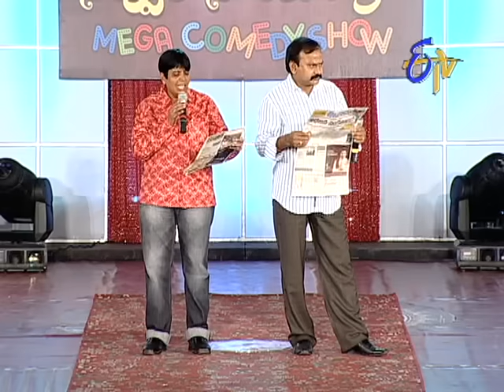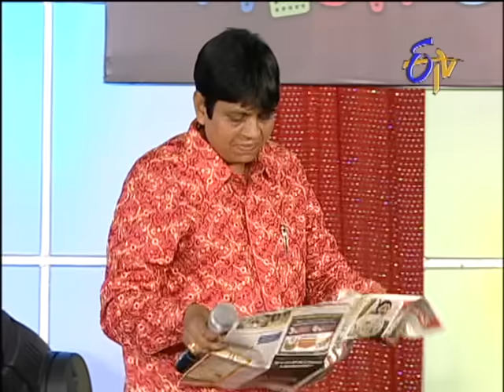Navvula Sayantram - Mega Comedy Show